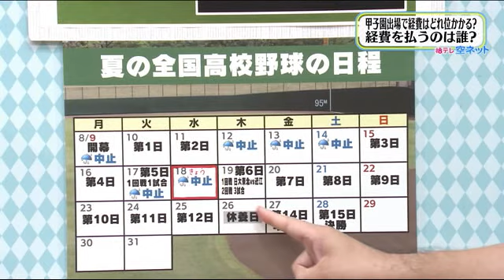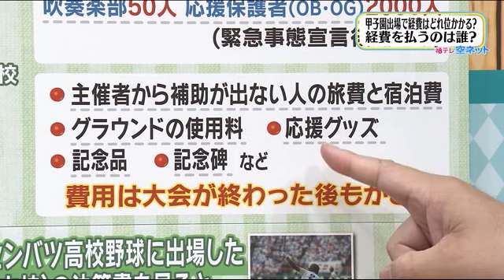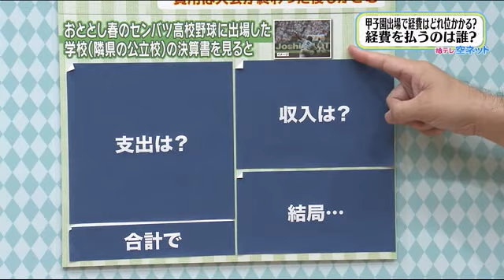【50年前の映像と甲子園のお金事情】空ネット（８月１８日放送）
・５０年前の映像…甲子園・準優勝の磐城高校ナインのパレードにすごい人
・甲子園出場で経費はどれ位かかる？経費を張るのは誰？